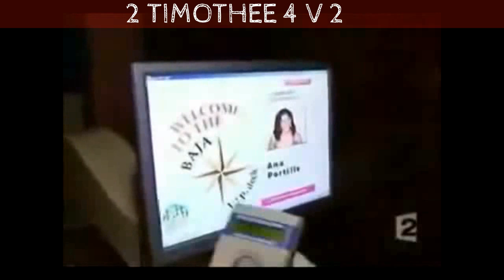PUCE ELECTRONIQUE 666 DANS LA CHAIR : 2TIMOTHEE4V2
VERSET DE CONTEXTE:

Apocalypse 13:18
C'est ici la sagesse. Que celui qui a de l'intelligence calcule le nombre de la bête. Car c'est un nombre d'homme, et son nombre est six cent soixante-six.

Apocalypse 16:2
2 Le premier alla, et il versa sa coupe sur la terre.
Et un ulcère malin et douloureux frappa les hommes qui avaient la marque de la bête et qui adoraient son image.

Apocalypse 19:20
Et la bête fut prise, et avec elle le faux prophète, qui avait fait devant elle les prodiges par lesquels il avait séduit ceux qui avaient pris la marque de la bête et adoré son image.
Ils furent tous les deux jetés vivants dans l'étang ardent de feu et de soufre.

Shalom bien-aimé(e) de Dieu,

Soyez encore, la bien-venue sur cette page Évangélique.
La video du jour est soumise, à votre discernement personnel.

NB: Dans l'éventualité, où vous avez des difficultés, à la visionner, veuillez s'il vous plait faire la recherche,  "GOOGLE" ou "YOUTUBE", suivante:

Bonne Écoute et Méditation de la Sainte Parole de Dieu.
Serv. Yedidya Marius Israël.